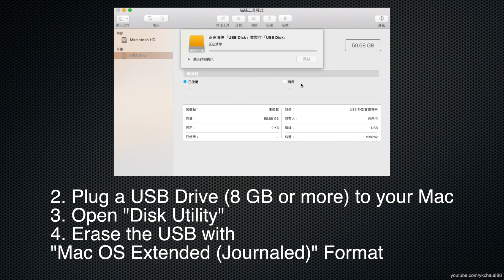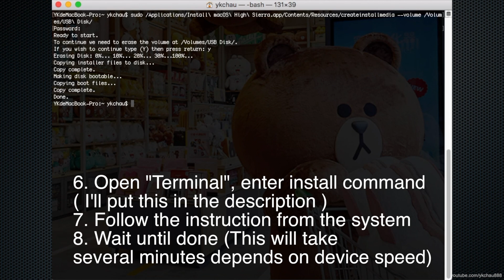How to make a Bootable macOS High Sierra Installer USB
If you want to upgrade your MacBook SSD before, you have only 1 choice - AHCI SSD, however, after Apple launch macOS High Sierra, there is a possibility that you can upgrade your MacBook to NVMe SSD, NVMe SSD is cheaper and faster than AHCI SSD, moreover, it's hard to find an AHCI SSD in the market now.

!!! Important Note !!!
Not all MacBook can use NVMe SSD, please be considerate before take action, any wrong step may result damage of your device, even you are successful upgrade your SSD, there still have potential problem exist, please ask more and check internet before action. And DO IT AT YOUR OWN RISK!

This video is part of the NVMe SSD upgrade video series, it's about how to make a bootable macOS High Sierra USB, the instruction used in the video is

sudo /Applications/Install\ macOS\ High\ Sierra.app/Contents/Resources/createinstallmedia --volume /Volumes/MyVolume

Please replace /MyVolume with the name of your volume